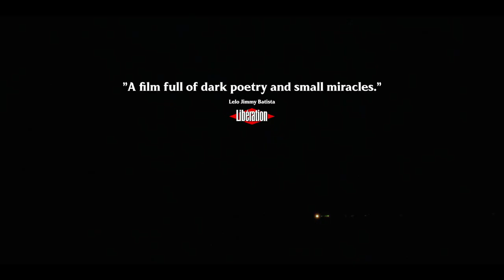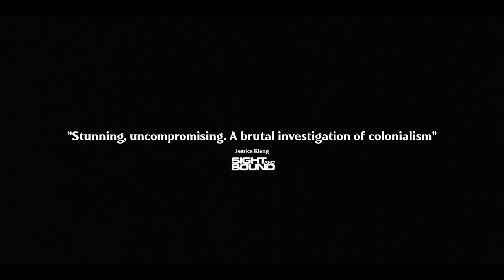Nação Valente | Carlos Conceição | Trailer | D'A 2023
NAÇAO VALENTE
Director: Carlos Conceição
Intèrprets: João Arrais, Anabela Moreira, Gustavo Sumpta
Portugal, França, Angola, 2022